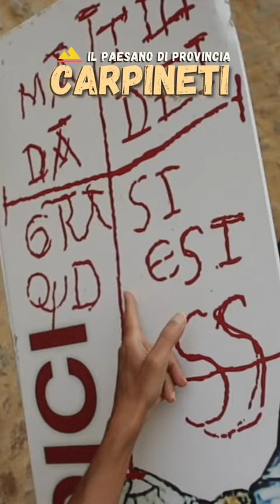il Castello di Carpineti - quello preferito da Matilde di Canossa de il Paesano di Provincia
Borghi medievali e castelli Matildici